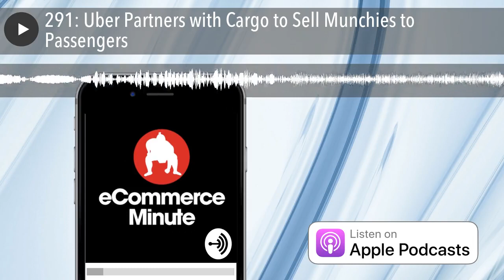291: Uber Partners with Cargo to Sell Munchies to Passengers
Cargo makes it easy for rideshare drivers to sell goods to their passengers.